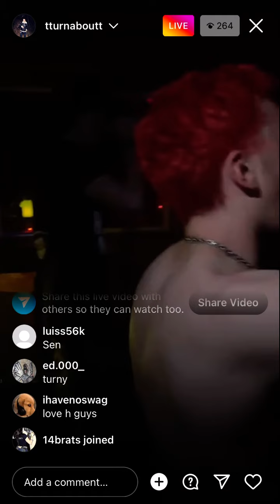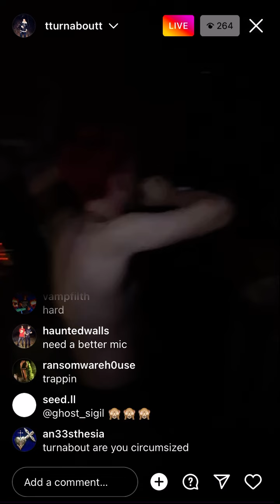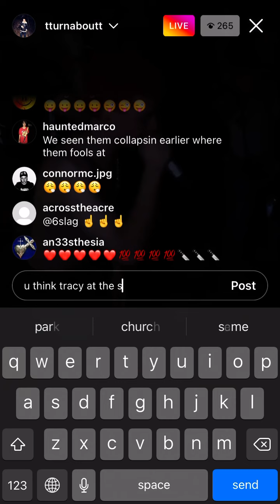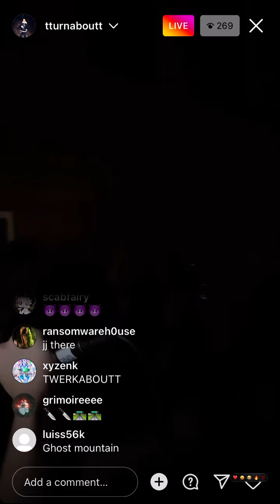HAUNTED MOUND LIVE SPOOKY CABIN 6/10/22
turnabout and hm live at the spooky cabin turnabout